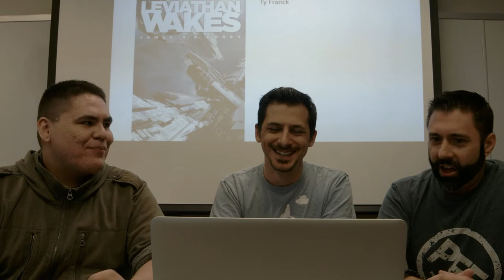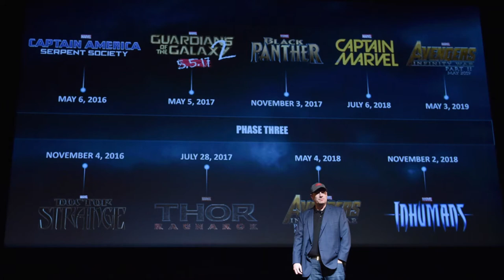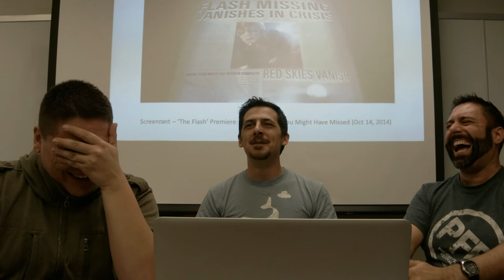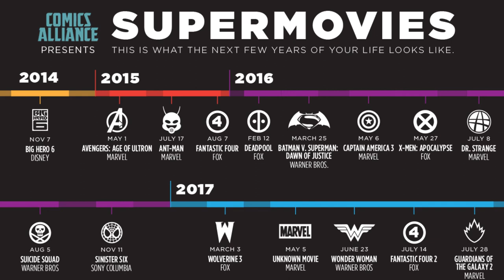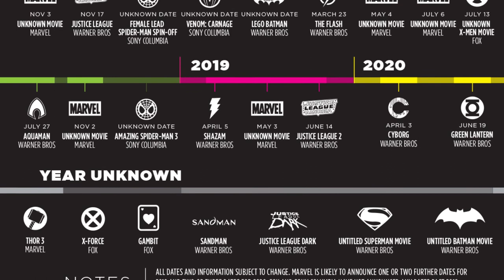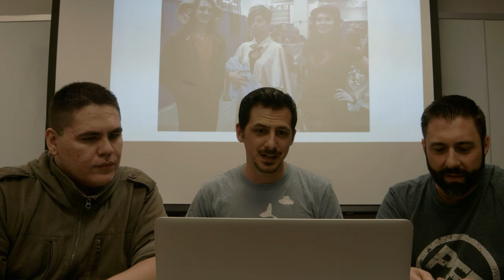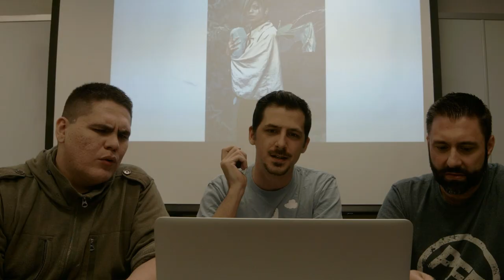All Thumbs Issue 2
This week we discuss the future of comic book movies, and a few of the theories we have.

Sara went to Tuscon Comicon, so we are joined by guest host. Paul DeNigris.

Reading List:
Jace- Adam: Legend of the Blue Marvel
Trevor- Starlight
Paul- Leviathan Wakes